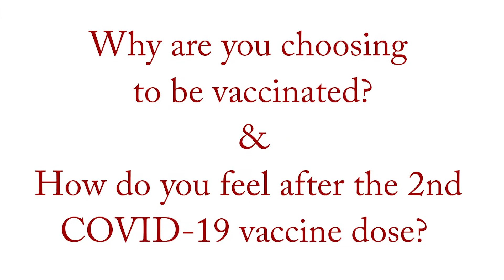My COVID-19 Vaccine Experience: Dr. Armand Dorian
Armand Dorian, MD, chief medical officer at USC Verdugo Hills Hospital, shares why he chose to get vaccinated and offers an update on how he feels after receiving the second dose of the coronavirus vaccine.